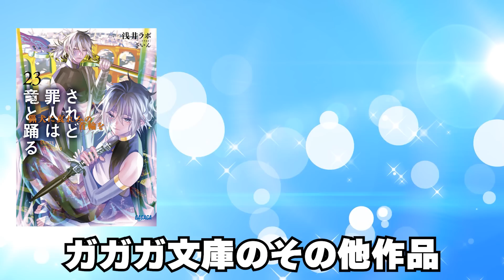【期待の新刊ラノベ紹介!!】「お隣の天使様」「ぼうふり」など人気ラノベが発売！！おすすめ新刊ラノベ10選！【1月中旬発売】【GA文庫／ガガガ文庫】【2022年冬アニメ】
2023年1月中旬発売の新刊ラノベを紹介しました！人気シリーズがかなり揃っていて良い感じ！

00:00 オープニング
00:19 GA文庫ラインナップ
00:28 陽キャになった俺の青春至上主義
01:35 ヴァンパイアハンターに優しいギャル
02:41 新婚貴族、純愛で最強です
04:01 見上げるには近すぎる、離れてくれない高瀬さん２
05:02 お隣の天使様にいつの間にか駄目人間にされていた件８
06:21 ひきこまり吸血姫の悶々10
08:25 ガガガ文庫ラインナップ
08:33 最強にウザい彼女の、明日から使えるマウント教室２
09:51 弥生ちゃんは秘密を隠せない３
11:04 ガガガ文庫その他タイトル
11:30 単行本ラノベピックアップ
11:36 痛いのは嫌なので防御力に極振りしたいと思います。１５
12:53 リビルドワールドVII 超人
14:17 エンディング

🔽名作ラノベ
とらドラ！
化物語